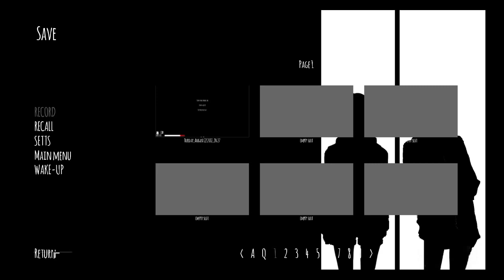Please Don't Kill Me | Wake Me Up - Episode 2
I made it past the first 3 seconds of the game!  Success!!